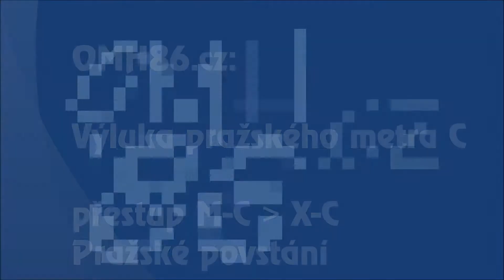OMH86.cz: Výluka pražského metra na lince C, Pražského povstání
OMH86.cz: Výluka pražského metra na lince C, Pražského povstání, 8.4.2012. Video zachycuje přestup z metra C na NAD X-C ve stanici Pražského povstání.